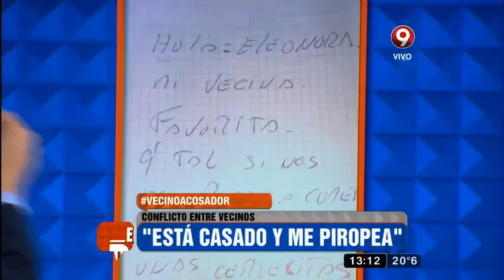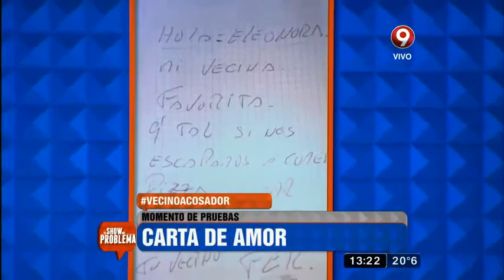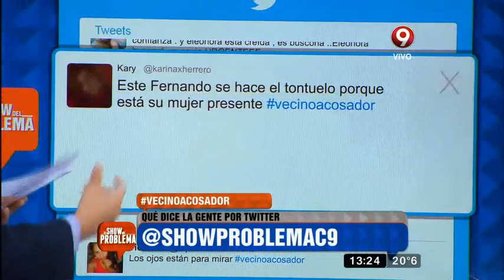Conflicto entre vecinos: "Mi vecino está siempre en mi ventana"